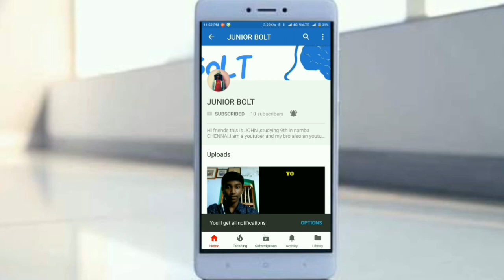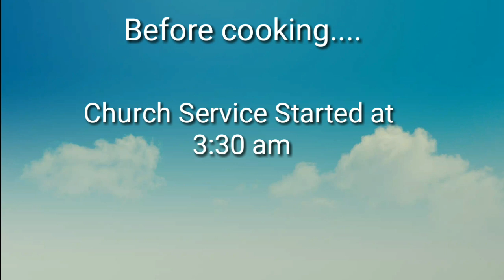Megnanapuram Assanam | 2018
Thirunelveli karaan da. 😎😎😎